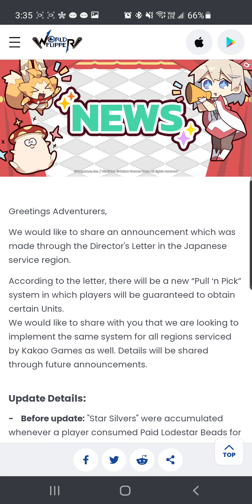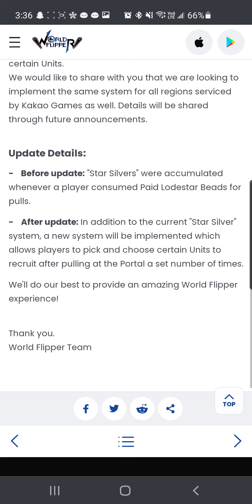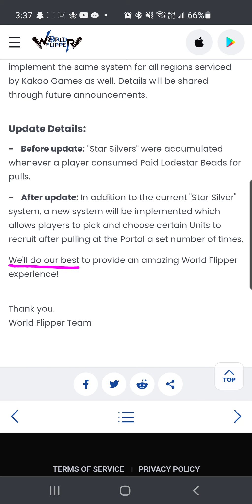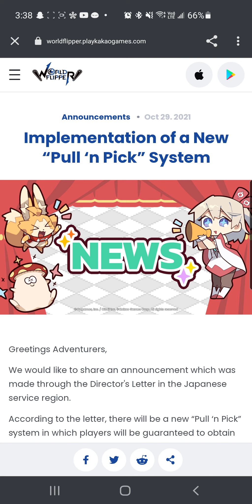World Flipper: GAME CHANGING PITY SYSTEM FOR EVERYONE?